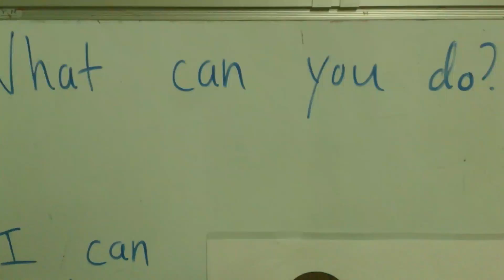I can dance. 跳舞